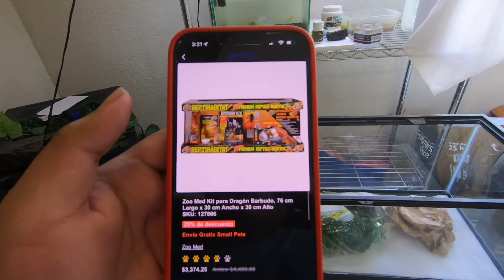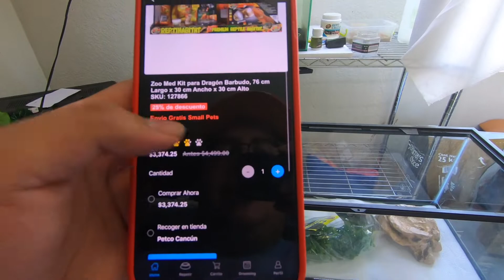El TERRARIO de mi GECKO LEOPARDO!!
Las Miniaturas Me Las Hace Mi Buen Amigo Pedro :)!!